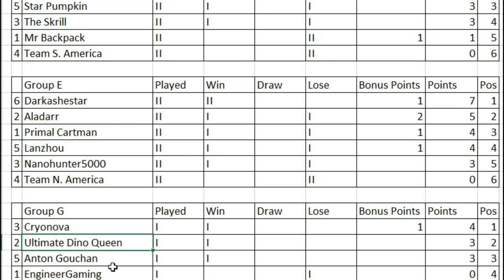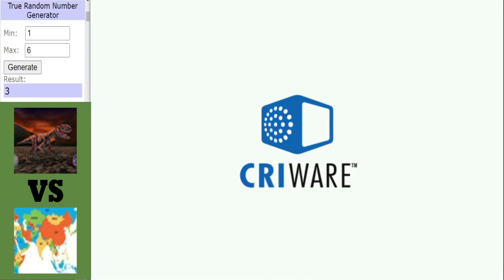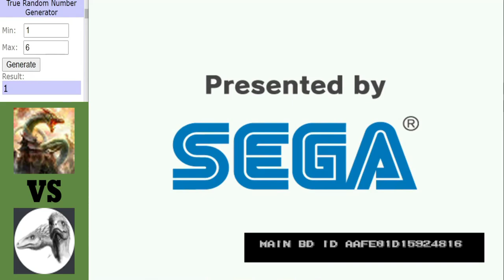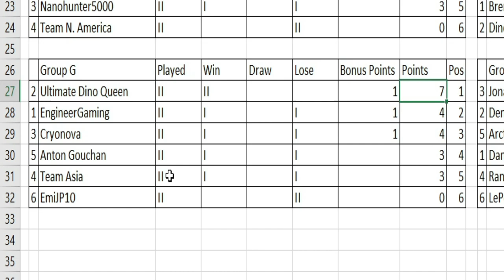Dinosaur King Arcade | Grand Tournament 2021 | Group Stage | Group G | Round 2 Matches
Dinosaur King Arcade | Grand Tournament 2021 | Group Stage:
Group G Continues with 3 more matches to look foward to including EmiJP10 vs Team Asia, Anton Gouchan vs UltimateDinoQueen and Engineer Gaming vs Cryonova.